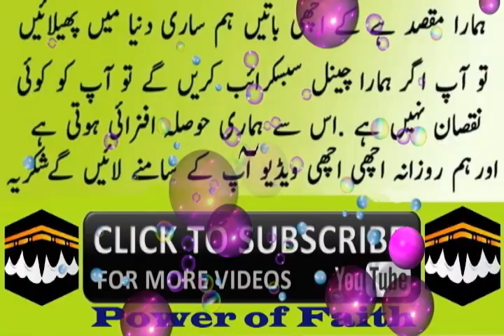What does God do when He is angry with someone? 😓😓😓(جب اللہ کسی سے ناراض ہوتا ہے تو کیا کرتا ہے )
Asslaamu alaikum warahma tullahi wa barakatuh

Allah ki Narazgi ki Nishani | ALLAH Jab Kesi Sy Naraz Hota Hai To Kea Hota Hai

Jazakallah khairan katheeran